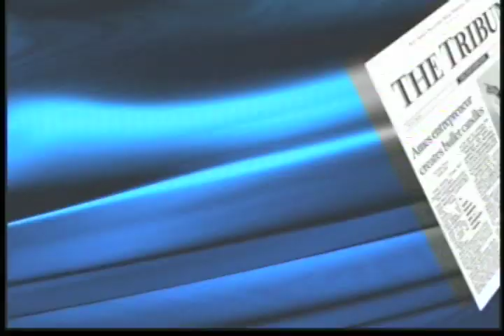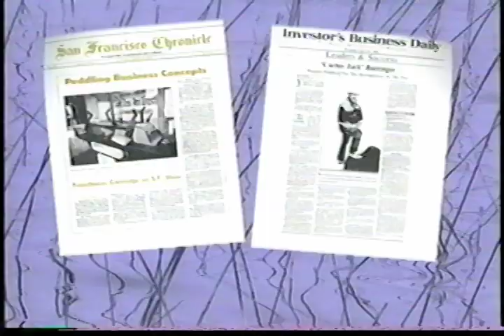Cactus Jack - Inventor, Pitchman, and Entrepreneur Extraordinaire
Cactus Jack is an entrepreneur, inventor, salesman, and CEO (that's Chief Excitement Officer) at Cactus Jack's Marketing, a product sourcing and promotion firm based in Ames, Iowa.

Acting like PT Barnum and looking like a cross between Roy Rogers and Grizzly Adams, Cactus Jack has spent a lifetime taking the road less traveled. That road has led to millions of dollars in sales for products featured on home shopping networks like QVC, in infomercials, and offered in online and bricks-and-mortar retailers.